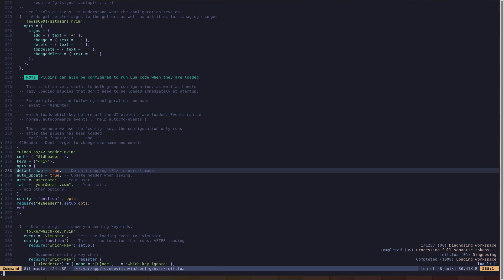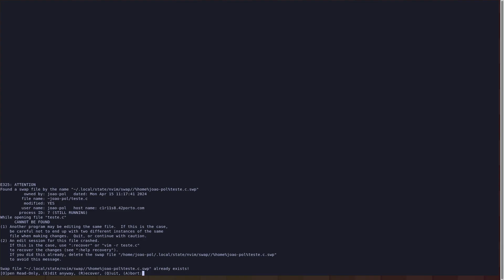Neovim 42 Easy Configuration with kickstart.nvim